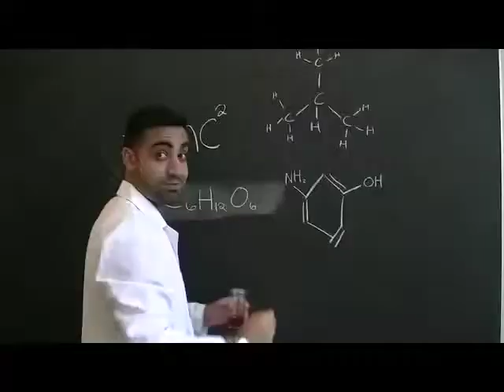Thank You 2014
Watch Queen’s students tell you what your donations mean to them.  Thanks to Topher Lamm, Sydney Dummett, Chandler Gray and Isis Elagraa for this great student-made production!